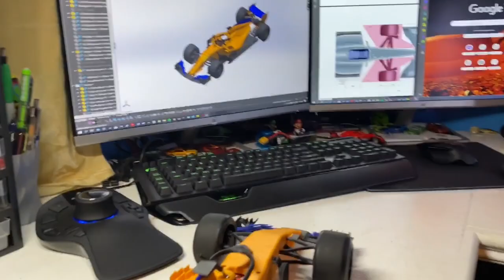RC Formula 1 FPV Racing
Watch Elias Marquez design and manufacture a replica MCL33 car in which he takes out for a spin! Designed to push limits, this 3D printed car is made to stand out.

Credits:
Designer: Elias Marquez
Editor: Cameron Hartley
Camera: Aaron Chinchilla